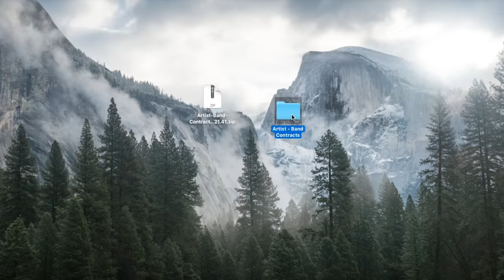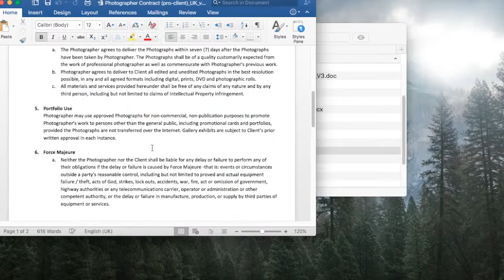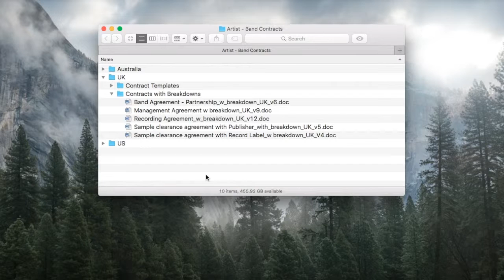Promoter Contract Pack Walkthrough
Detailed video on what you get with the Promoter Contract Packfrom MusicLawContracts.com

Contracts from MusicLawContracts.com are used by thousands of music companies including established labels, record studios and publishers.

All contracts are updated annually to keep up to date with any changes in relevant entertainment legislation.

MusicLawContracts.com also provide free customer support from a professional music legal advisor.

We provide affordable, easy to use and legally-binding music contracts.